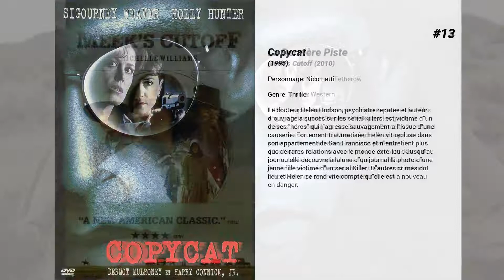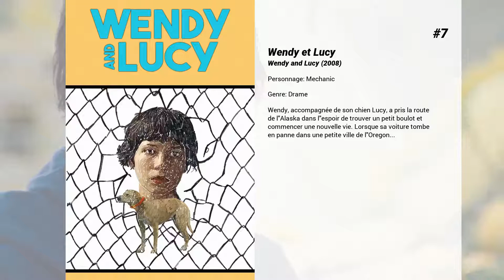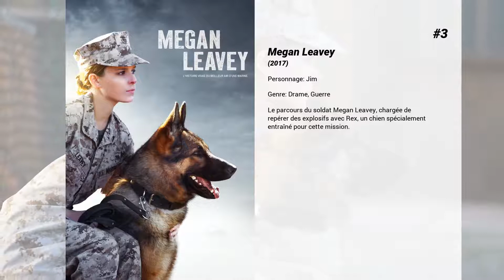Les meilleurs films de Will Patton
Les meilleurs films de Will Patton nous présente...

15. Halloween
Laurie Strode est de retour pour un affrontement final avec Michael Myers, le personnage masqué qui la hante depuis qu’elle a échappé de justesse à sa folie meurtrière le soir d’Halloween 40 ans plus tôt.

14. Un Cœur invaincu
Le 23 janvier 2002, le monde entier est choqué par l'image d'un journaliste américain décapité devant la caméra par des extrémistes pakistanais. Daniel Pearl, superviseur du Wall Street Journal pour l'Asie du Sud Est, enquêtait au Pakistan sur un dénommé Richard Reid, activiste et vendeur d'armes. Alors qu'un entremetteur doit le mener sur la piste d'une source importante, il disparaît soudainement.Confrontée à la mort de son mari, Mariane Pearl rédige l'histoire de son enquête, de son kidnapping et de sa mort et, surtout, l'histoire de son propre désespoir à elle, dans "A Mighty Heart : the Brave Life and Death of my Husband Danny Pearl". Le film retrace son combat de chaque instant pour comprendre l'assassinat de son mari et pouvoir enfin en faire le deuil.

13. Copycat
Le docteur Helen Hudson, psychiatre reputee et auteur d'ouvrage a succès sur les serial killers, est victime d'un de ses "héros" qui l'agresse sauvagement a l'issue d'une causerie. Fortement traumatisée, Helen vit recluse dans son appartement de San Francisco et n'entretient plus que de rares relations avec le monde extérieur. Jusqu'au jour ou elle découvre a la une d'un journal la photo d'une jeune fille victime d'un serial Killer. D'autres crimes ont lieu et Helen se rend vite compte qu'elle est a nouveau en danger.

12. La Dernière Piste
1845, Oregon. Une caravane composée de trois familles engage le trappeur Stephen Meek pour les guider à travers les montagnes des Cascades. Parce qu'il prétend connaître un raccourci, Meek conduit le groupe sur une piste non tracée à travers les hauts plateaux désertiques. Ils se retrouvent perdus dans un désert de pierre. La faim, la soif et le manque de confiance dans l'instinct de survie de chacun d'entre eux sont autant d'obstacles qui se dressent sur leur chemin.

11. Le Client
Mark Sway, jeune garçon de 11 ans, est témoin du suicide d'un procureur mafieux qui lui révèle avant certains détails génants pour ses anciens patrons. Pour sauver sa vie, Mark feint l'ignorance mais l'ambitieux procureur Foltrigg le presse. Mark engage alors l'avocate Reggie Love pour le protéger à la fois de la mafia et de la justice...

10. Business oblige
Graham travaille dans une importante agence de publicité où il occupe un poste de cadre qui ne lui convient plus. Sa vie bascule le jour où une promotion attendue depuis longtemps lui passe sous le nez. Sa femme, apprenant qu'il a raté le coche, devient insupportable à la maison. De méchante humeur, il bouscule un clochard sur les rails du métro. L'homme meurt, écrasé par une rame. Graham découvre ainsi qu'on peut tuer sans être inquiété. Il envisage alors de faire du meurtre un moyen de promotion sociale et décide de tuer tous les rivaux qui se dressent sur son chemin...

9. Jesus' Son
Au début des années soixante-dix, Fuckhead cherche un sens à sa vie. Il traîne avec des inconnus, boit, fume du haschisch et échoue dans tout ce qu'il entreprend. C'est simple, la malchance lui colle à la peau. Lorsqu'il croise le regard de Michelle, il se réfugie dans ses bras, convaincu que sa bonne étoile s'est enfin rallumée. Il bascule dans l'amour, mais aussi dans les drogues dures et la dépendance. Mais, peu à peu, il va prendre le chemin de la rédemption. Au milieu de malades psychiatriques, il va enfin reprendre goût à la vie grâce à une jeune femme handicapée.

8. The Spitfire Grill

7. Wendy et Lucy
Wendy, accompagnée de son chien Lucy, a pris la route de l'Alaska dans l'espoir de trouver un petit boulot et commencer une nouvelle vie. Lorsque sa voiture tombe en panne dans une petite ville de l'Oregon...

6. Armageddon
Un astéroïde se dirige vers la Terre à la vitesse de 35 000 kilomètres à l'heure. Harry S. Stamper, grand spécialiste du forage pétrolier, est recruté par le directeur de la NASA pour tenter de le détruire. Lui et son équipe de têtes brulées devront se poser sur l'astéroïde et placer en son cœur une charge nucléaire. Débute alors l'entraînement indispensable des astronautes et l'apprentissage des outils spatiaux...

5. American Honey